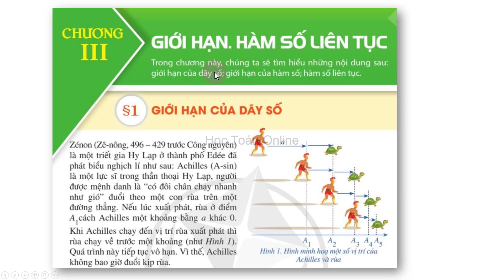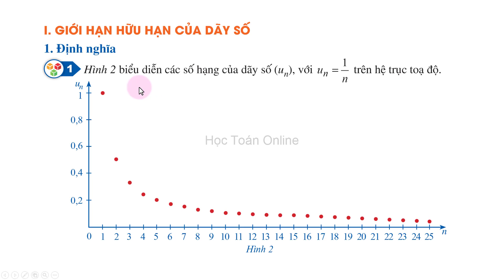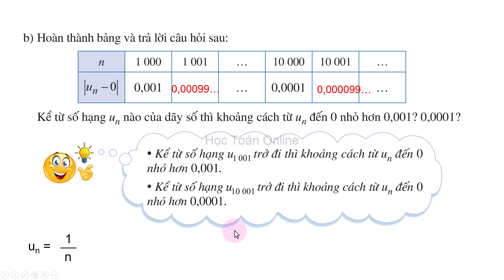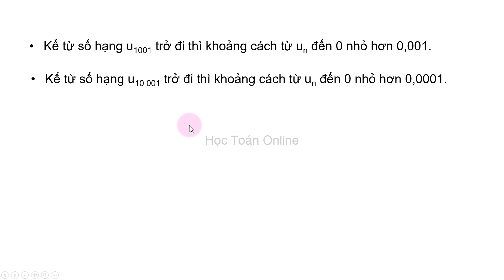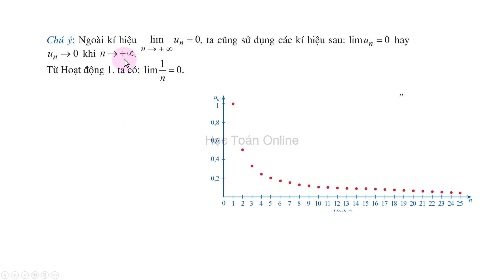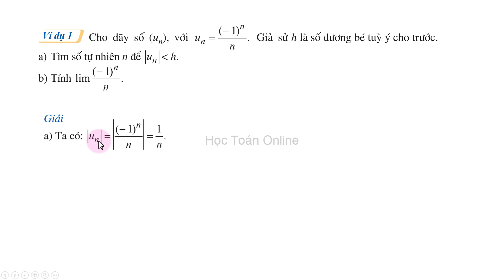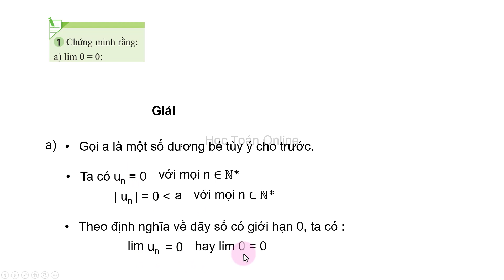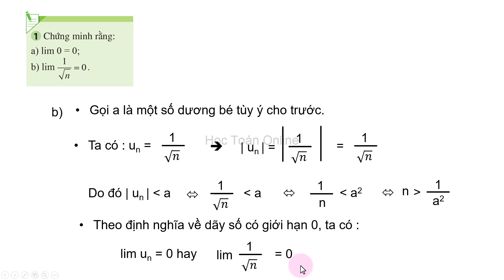Toán lớp 11 sách cánh diều Chương 3 Bài 1 Tiết 1 giới hạn của dãy số trang 59,60